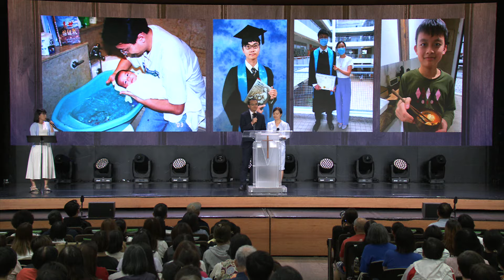611 見證 | 溫志雅族長 MG Leader Alex & 謝美華族長 MG Leader May Testimony